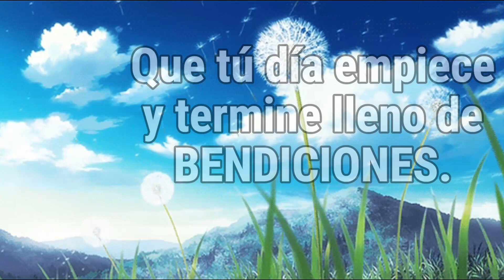Feliz DOMINGO // Reflexión para ENVIAR por WHATSAPP // Reflexión para COMPARTIR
Te compartimos este gran video donde podrás compartir esta genial reflexión con esa persona especial, esta reflexión del día Domingo la cual podrás compartirla mediante WhatsApp o vía Messenger.

Es una gran reflexión de aliento para ser mejor cada día, encontraras diferentes frases emotivas, para que sigamos adelante en nuestra vida.

Reflexión para los días de la semana.
Reflexión para el Domingo.
Lindas palabras para la persona que quieres.
Las mejores palabras para la persona que aprecias.
Palabras para el día Domingo.